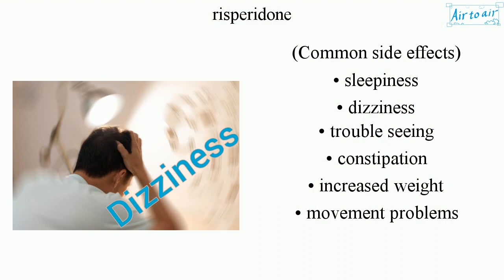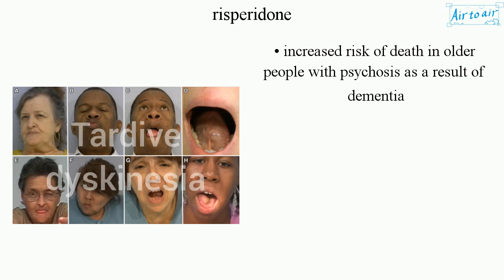risperidone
An atypical antipsychotic used to treat schizophrenia and bipolar disorder. Its chemical formula is C23H27FN4O2.
It is taken either by mouth or intramuscular injection (lasting 2 weeks).

• sleepiness
• dizziness
• trouble seeing
• constipation
• increased weight
• movement problems

(Serious side effects)
• high blood sugar levels
• tardive dyskinesia: Neurological hyperkinetic movement disorder, causing involuntary movements.
• neuroleptic malignant syndrome: Affects the nervous system, causing a high fever and muscle stiffness.
• increased risk of suicide
• increased risk of death in older people with psychosis as a result of dementia